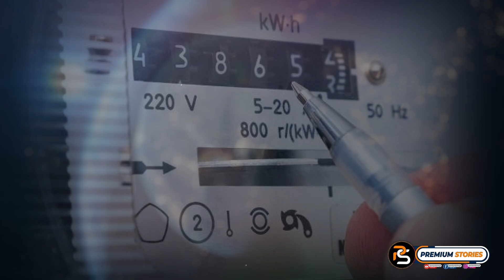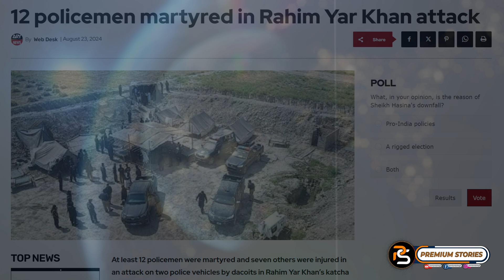The inside story of JI Strike August 28 in Pakistan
28 اگست کو ہونے والی ہڑتال کی اندرونی کہانی سامنے آ گئی